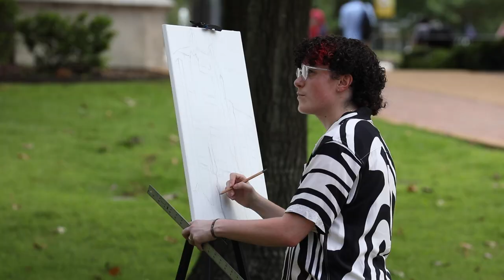Thank you! | The University of North Alabama